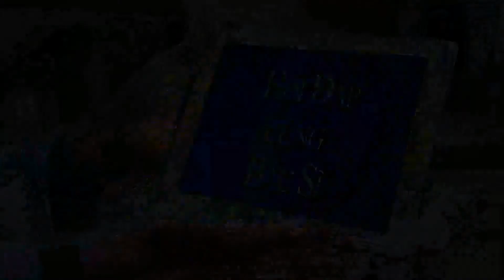Hoi Dap Cung Bac Si Show 70 Benh Rong Kinh